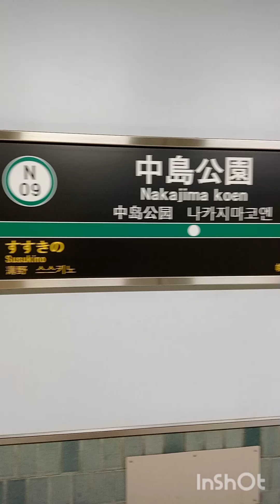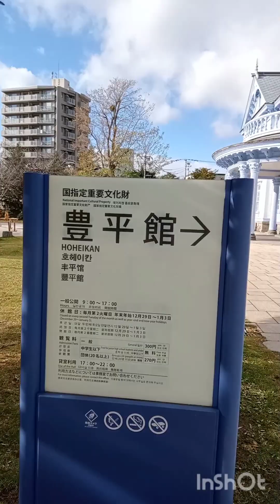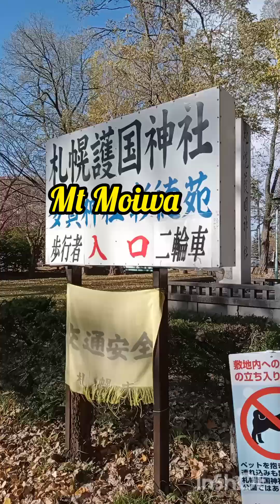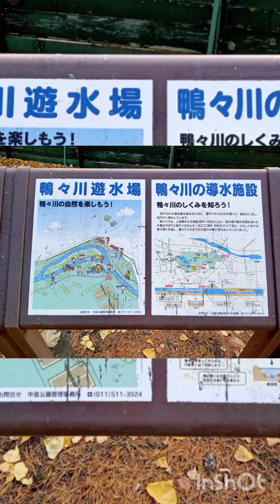Nakajima park, Sapporo, Hokkaido, Japan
Mt Moiwa Tracking

Maruyama Zoo, Sapporo, Hokkaido, japan